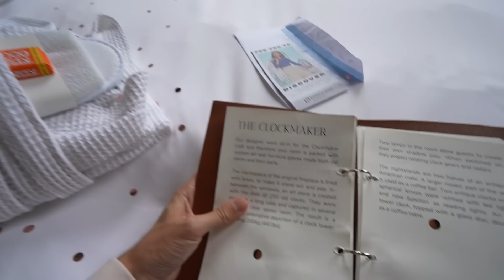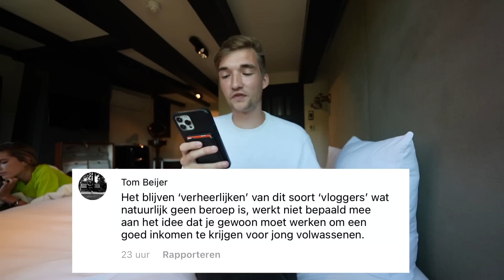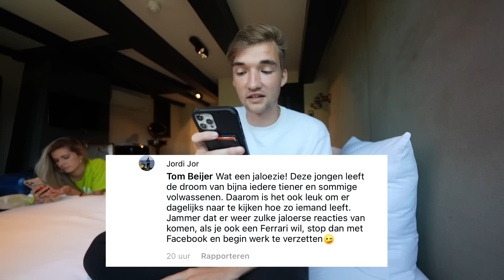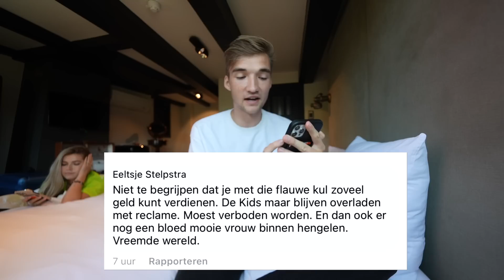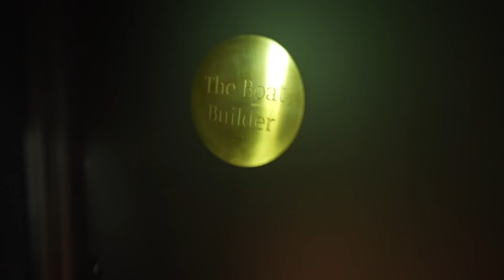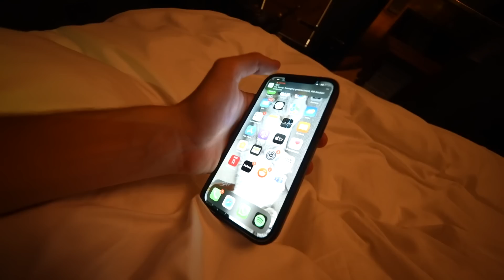BOZE FACEBOOK MOEDERS TRAPPEN MIJ DE GROND IN!😭